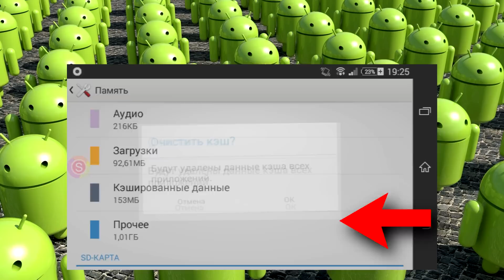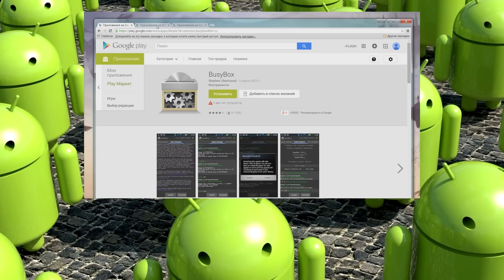Очистка памяти в ANDROID телефоне и планшете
Один из способов очистки памяти в ANDROID. Для телефонов и планшетов на ПО ANDROID! Если не хватает памяти, появляется ошибка о не хватки памяти, не получается скачать приложение в маркете , то освободить память устройства можно без установки дополнительных приложений.
Автор видео не несёт ответственности за утерянные данные. Сохраните нужные данные на компьютере !
Кошельки для добрых дел,помощь проекту:
Yandex: ЯНДЕКС: